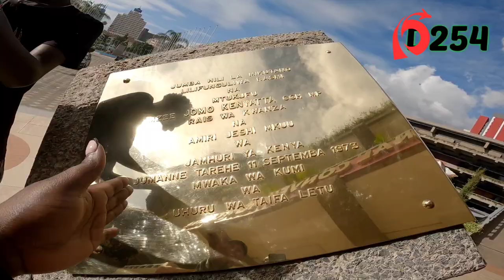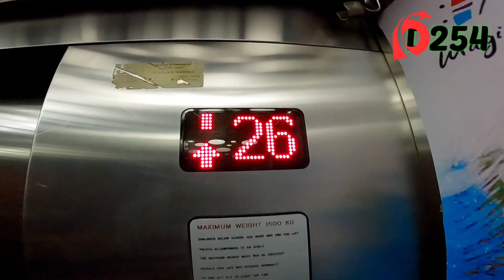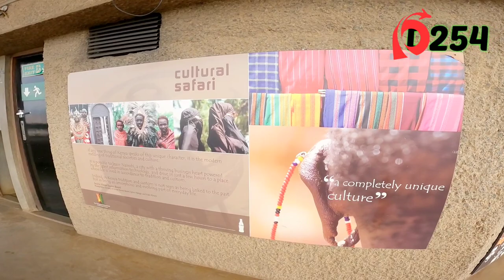From CZECH REPUBLIC to the highest view point in Nairobi ||KICC Rooftop